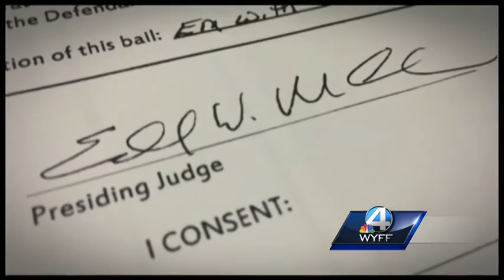Search continues for a double murder suspect on the loose who escaped from home incarceration